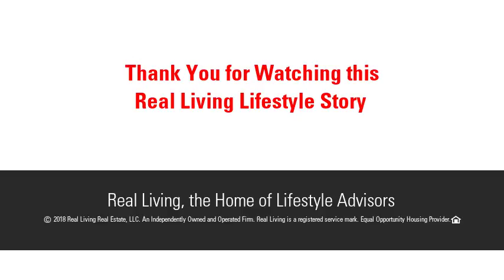47 Hampton Close, Orange, CT 06477 - MLS #170092809